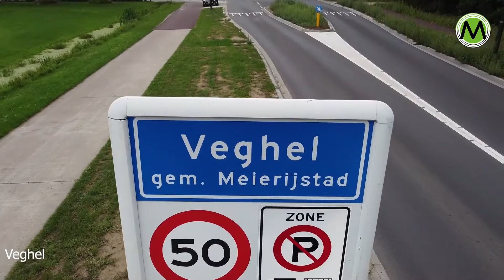Geluidskunstwerk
MEIERIJSTAD - De Orgelconcerten 'Conservations with Friends' die geluidskunstenaar, stadscomponist en dj Angela de Weijer zaterdag a.s. zou presenteren op de Noordkade in Veghel, gaat niet door. Vanwege de corona-maatregelen heeft Phoenix Cultuur besloten om dit evenement te verplaatsen naar het voorjaar van 2022.
Het werk ‘Conversations with Friends’ is het resultaat van een muzikale ontdekkingsreis langs de bijzondere kerkorgels in de gemeente en een ode aan de vier heiligen Rita, Oda, Barbara en Cecilia.
Angela schreef voor iedere heilige een thema met bijbehorende muziek. Deze nieuwe muziek wordt in 2022 in verschillende kerken in Meierijstad ten gehore gebracht. Op deze manier krijgt iedereen de kans om op verschillende plekken naar deze bijzondere instrumenten te luisteren en tegelijkertijd op unieke wijze kennis te maken met de vier heiligen en Meierijstad.